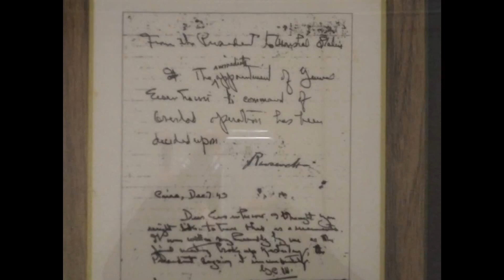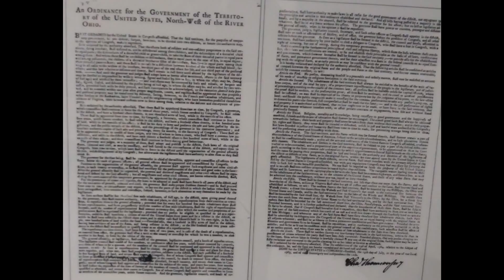OWNER:CIMARON 5 INC:FELIX BARELA/IVANKA BARELA/AJMER SINGH NIJJAR:1400 E MAIN ST OTHELLO,WA 99344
OWNER:CIMARON 5 INC:@NIJJAAS@320B5@ FELIX BARELA AND IVANKA BARELA WASHINGTON STATE FARM BUREAU#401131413-A AND AJMER SINGH NIJJAR:CIMARON 5 INC:1400 EAST MAIN STREET OTHELLO,WASHINGTON 99344

500 EAST MAIN STREET OTHELLO, WASHINGTON 99344
STAFF:YVONE HERNANDEZ/BONNIE

425 EAST MAIN STREET STE#400 OTHELLO,WASHINGTON 99344
AUDIT/TRESURER

KYM WYMAN
SOS.WA.GOV//-CORPS
RESTATEMENT APPLICATION IDENTITY $10.00
INITIAL REPORTS $5.00 (F.B.)
STATUS:ACTIVE
TOTAL: $150.00

7122 WEST OKANOGAN PL KENNEWICK,WASHINGTON 99336